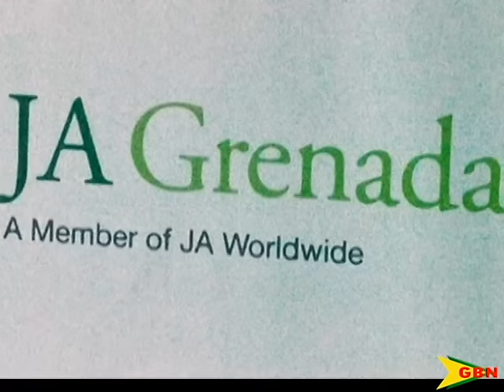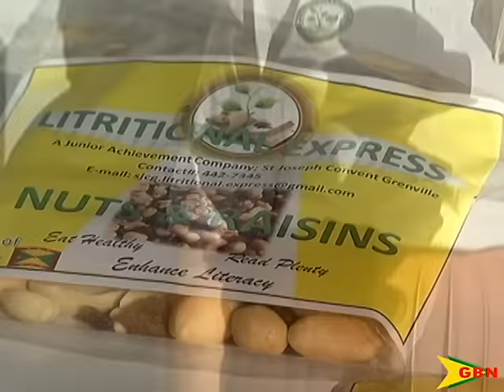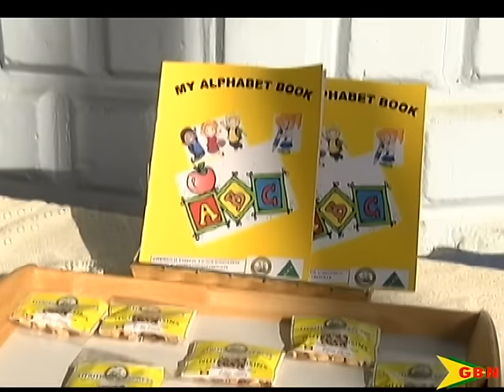Back To The Drawing Board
The first phase of the Grenada Junior Achievement programme commenced on Wednesday at the Deluxe Cinema in Grenville.
A total of four secondary schools faced a panel of judges, with their business ideas.
However, all four schools were sent back to the drawing board with their proposals.